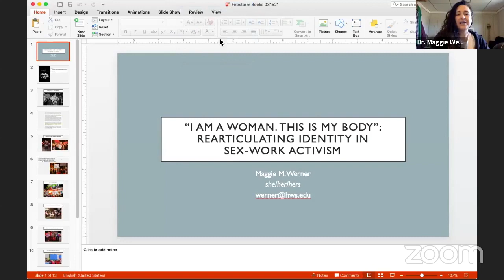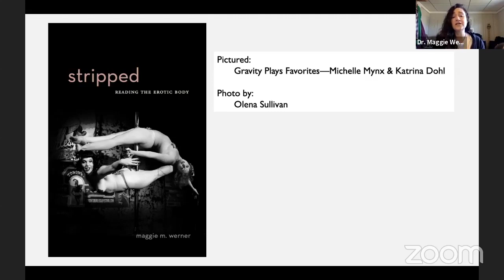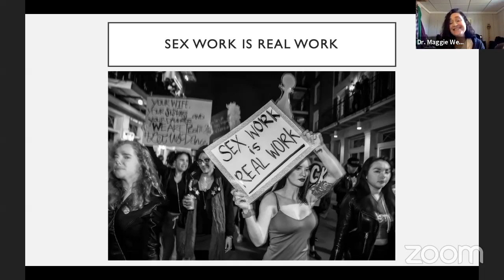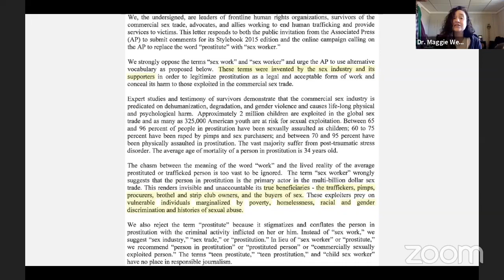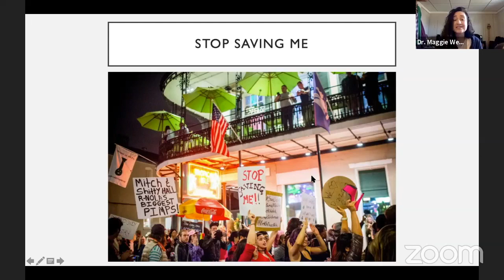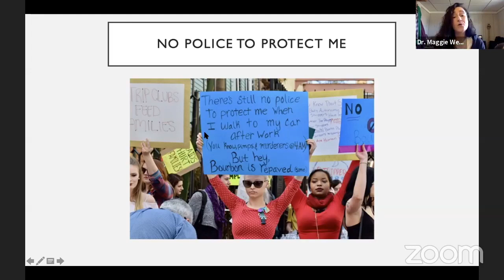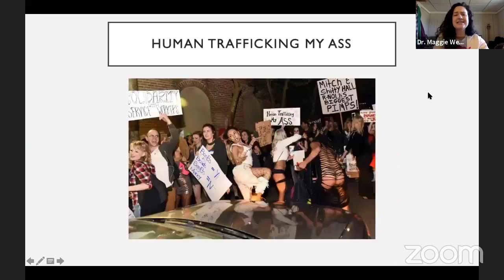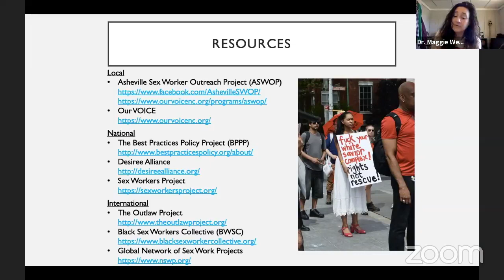Stripped: Reading The Erotic Body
Dr. Maggie M. Werner, author of "Stripped: Reading the Erotic Body," is joined in conversation with Dr. Amanda Wray and students at UNC Asheville to discuss stigmatization, labor organizing, and the tension between sex work agency and anti-trafficking campaigns.